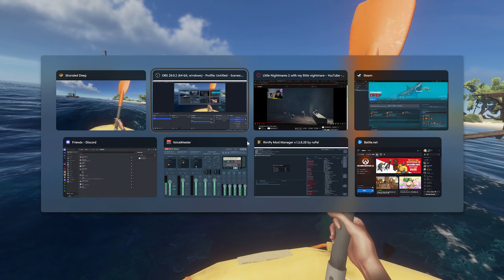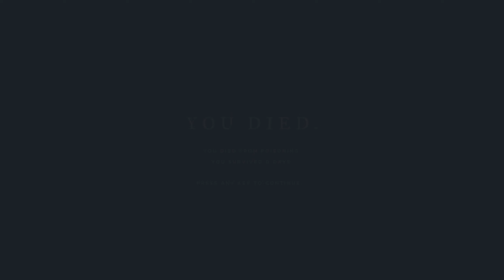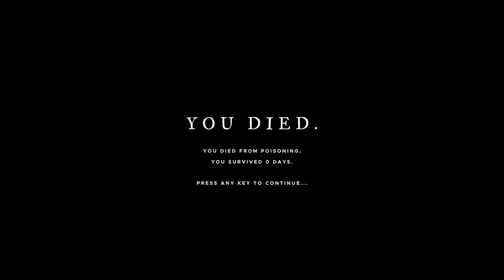Going balls deep in Stranded Deep